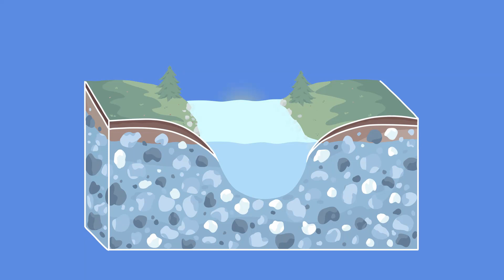LESMÍR: Význam slobodných riek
Ukážka jednej zo zastávok lesmírneho chodníka Živá rieka.